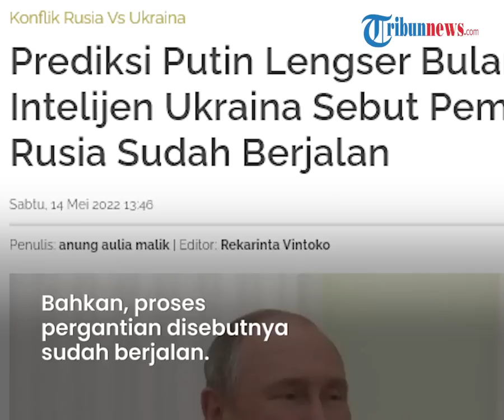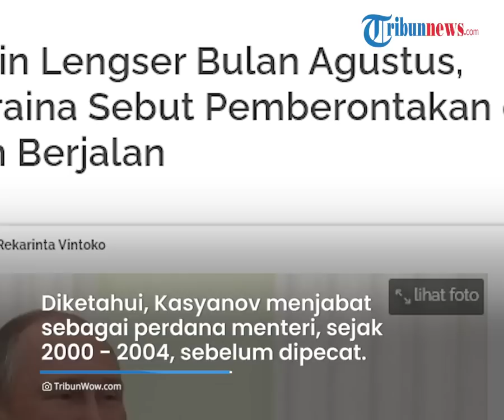Rusia Diklaim Kalah di Akhir Tahun hingga Putin Lengser Bulan Agustus, Pemberontakan Tengah Berjalan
TRIBUN-VIDEO.COM - Kepala Intelijen Pertahanan Ukraina, Mayjen Kyrylo Budanov (36) mengklaim Rusia akan kalah perang di akhir tahun 2022 ini.

Menurutnya, proses pemberontakan kepada Presiden Rusia, Vladimir Putin tengah berjalan.

Bahkan, Putin disebutnya akan dilengserkan pada bulan Agustus mendatang.

Klaim ini disampaikan oleh Budanov pada Jumat (13/5/2022) malam.

Budanov menyebut, aktivitas peperangan di Ukraina akan selesai pada akhir tahun.

Menurutnya, konflik di Ukraina akan menyebabkan pergantian pemimpin di Rusia.

Bahkan, proses pergantian disebutnya sudah berjalan.

"Proses ini sudah berjalan," ujar Budanov.

Sementara, Mantan Perdana Menteri Rusia, Mikhail Kasyanov menyebut, kepercayaan diri Putin kini hilang.

Diketahui, Kasyanov menjabat sebagai perdana menteri pertama Putin, sejak 2000 hingga 2004, sebelum akhirnya dipecat.

Ia menyebut, bahwa Putin tidak berbicara dari posisi yang kuat.

Bahkan, tampak "sedikit gugup" selama pidato parade milier yang ia berikan untuk memperingati Hari Kemenangan pada (9/5/2022).

Dalam pidatonya, Putin menuding Ukraina memiliki senjata nuklir dan bahwa negara itu dipimpin neo-Nazi.

Sehingga, satu-satunya langkah untuk melawan Ukraina dengan cara menginvasi negara pimpinan Volodymyr Zelensky.

Kasyanov juga mengatakan, bahwa pidato Putin saat itu sangat lemah.

Putin disebutnya telah menyadari bahwa dirinya kalah dalam perang tersebut.

"Reaksi Putin dan pidatonya benar-benar lemah," ujar Kasyanov.

Mantan Perdana Menteri Rusia tersebut yakin bahwa Putin telah disesatkan oleh orang dalam.

Putin disebut percaya pasukannya dalam kondisi baik dan invasi yang ia lakukan hanya memakan waktu yang sedikit.

Namun, hingga kini, Rusia masih tetap mendapat perlawanan sengit dari Ukraina.

Hingga pihaknya kehilangan banyak pasukan dan senjata militer di medan perang.

Kasyanov memperingatkan bahwa Putin kemungkinan akan mendorong konflik ke fase baru.

"Sekarang kita masuk ke tahap lain - persaingan, potensi ekonomi, potensi militer," katanya.

Bantuan yang dikirim Barat ke Ukraina nantinya memberikan keuntungan bagi Rusia ke depannya.

(Tribun-Video.com/TribunWow.com)

Artikel ini telah tayang di TribunWow.com dengan judul Prediksi Putin Lengser Bulan Agustus, Intelijen Ukraina Sebut Pemberontakan di Rusia Sudah Berjalan,

Editor: Rekarinta Vintoko

Host: Tini Afshin
Video Production: Fatkhul Putra